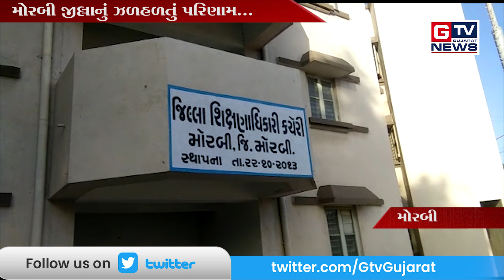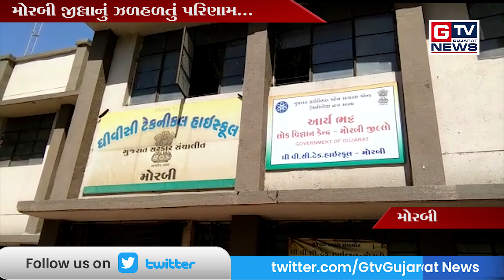મોરબી:-જીલ્લાનું ઝળહળતું પરિણામ...